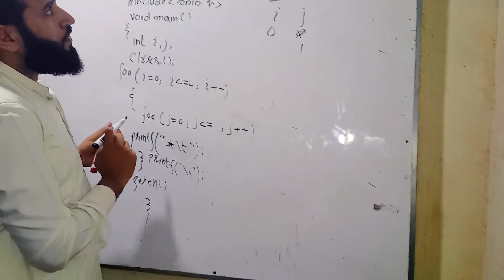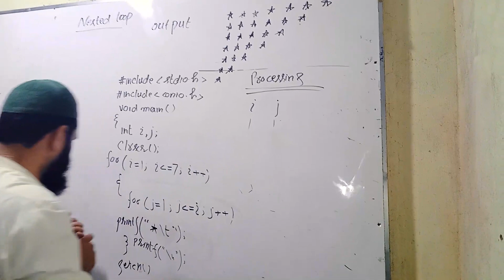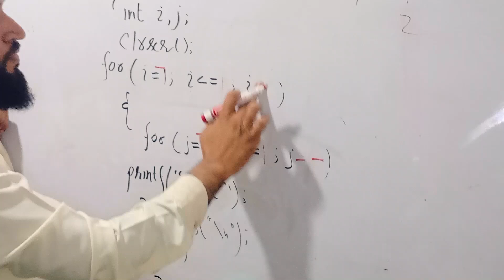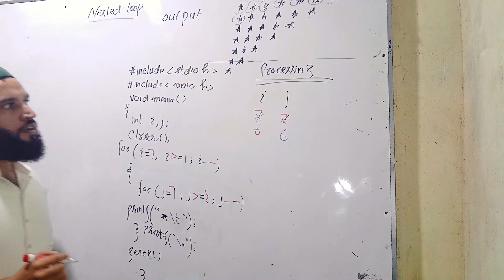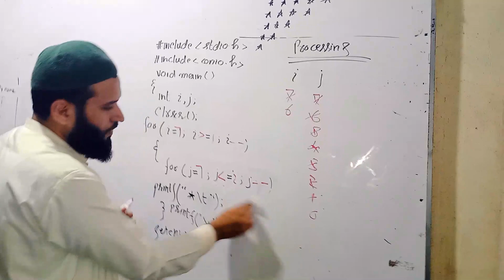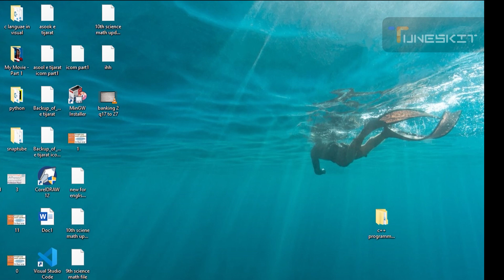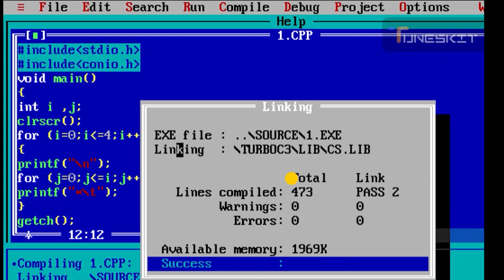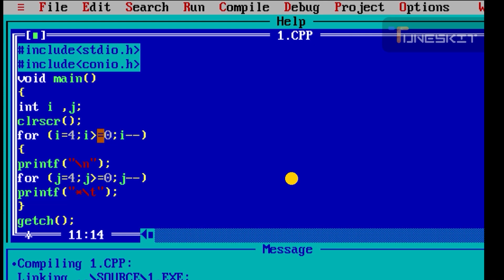c language stars in ascending order /it seires /ch12 ics part2 computter science/statbyrauf